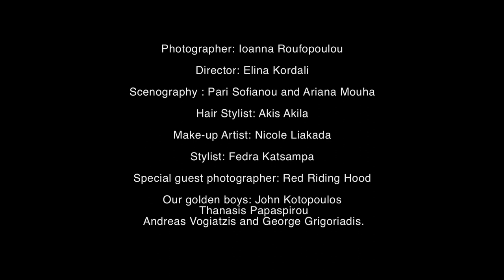Behind the Scenes//SS13 Photoshoot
Take a glimpse behind the scenes of our shoot for the 2013 Spring/Summer collection!
Director: Elina Kordali
Photographer: Ioanna Roufopoulou
Scenography : Pari Sofianou and Ariana Mouha
Hair Stylist: Akis Akila
Make-up Artist: Nicole Liakada
Stylist: Fedra Katsampa
Camera: Dimitris Bury
Second Camera: Christopher Loupas
Special guest photographer: Maria Kokkinou
Our golden boys: John Kotopoulos, Thanasis Papaspirou, Andreas Vogiatzis and George Grigoriadis.
Our team: Nadia Trigkaki, Maria Horiati, Marietta Kontostanou, Eleni Pagida, Ariana Mouha and Angela Niarou.
Models: Maria Moschopoulou, Jacqueline Kontiza, Daphne Nikolaou, Anna Iliadi, Danai Moraiti, Maria Horiati, Pari Sofianou, Georgia Giannadaki and of course our dog Loupen!
Bloggers: Filio Metsi " All you Need is Style", Eua Papageorgiou "Model Approved" and Eleftheria Kappa "Little Stylist"
Catering: Papaspirou
And a very special thank you to Keds Greece for the lovely shoes!!